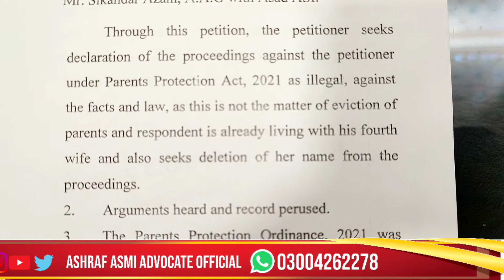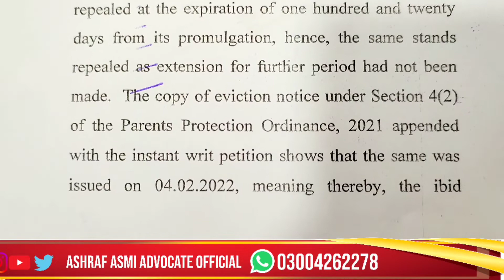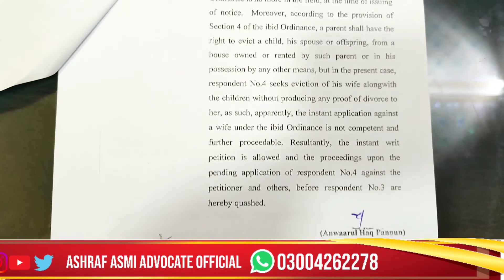PARENTS PROTECTION ORDINANCE 2022. Latest Judgement of Lahore High Court